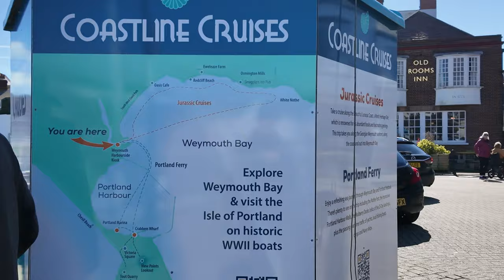Tour Around Brewers Quay Weymouth UK Historic Old Brewers Quay - And Brewery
Welcome to Weymouth, Just look at this place is amazing weymouth uk and brewers quay. Historic Quay and old brewery.  Join us on a fascinating journey through the historic Brewer's Key brewery in Hope Square. Discover the rich heritage of this iconic location in Dorset as we unravel the secrets of its past. Explore the charming architecture and traditional charm of Hope Square, while delving into the unique history of Weymouth's Brewers Key. From brewing traditions to architectural marvels, this video is a must-watch for history enthusiasts and travel lovers alike. Get ready to be enthralled by the enchanting tales of Weymouth, Brewers Key, and Hope Square!